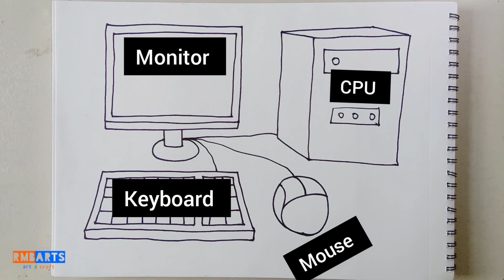How to draw computer parts for kids #6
In this video we are teaching, how to draw computer parts.

kids videos
kids education
kids songs
songs for kids
nursery rhymes
baby songs
children songs
kids cartoon
cartoons for kids
kid songs
kids animation
preschool
kindergarten
kids entertainment